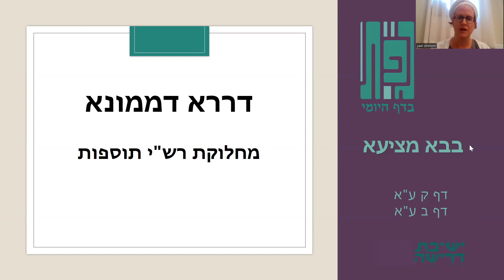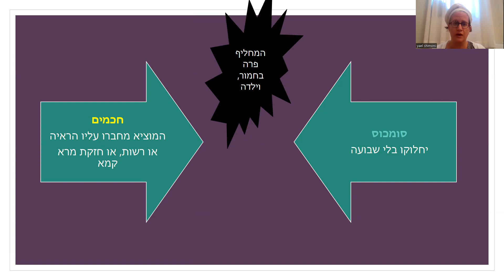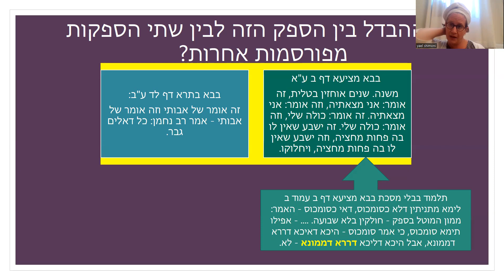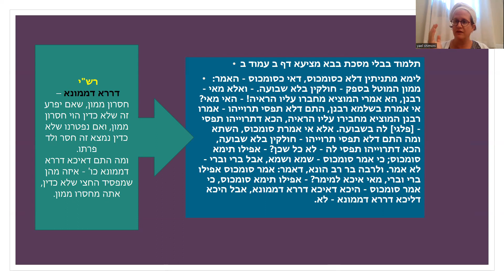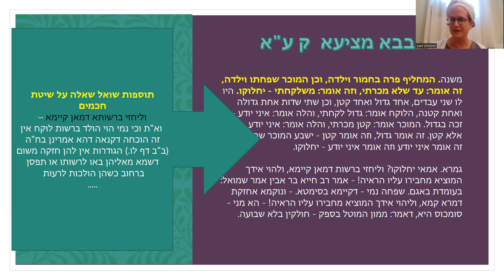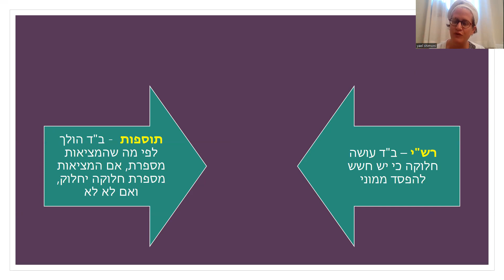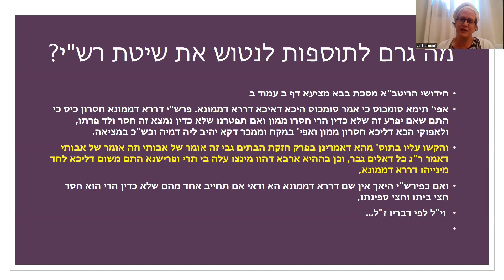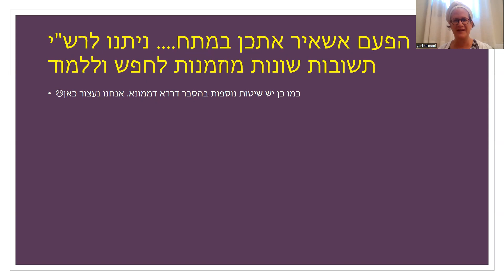דררא דממונא - גפ"ת עם הרבנית יעל שמעוני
גפ"ת: גמרא פירוש רש"י ותוספות | פרק 153
שיעור עיון בשיתוף עם ישיבת דרישה

המשנה אומרת שהמחליף פרה בחמור וילדה - ויש ספק מתי נולד הולד ולכן יש ספק למי הוא שייך חולקים בלי שבועה. אבל בתחילת המסכת למדו שכשיש ספק על טלית ששני אנשים מחזיקים וכל אחד טוען שמצא אותה צריך לחלוק עם שבועה. ובמסכת בבא בתרא יש מקרה בו שני אנשים רבים על קרקע וכל אחד אומר שזו הקרקע של אבותיו ושם הדין הוא "כל דאלים גבר". מה ההבדל בין המקרים? הגמרא אומרת שבמחליף פרה בחמור יש "דררא דממונא" ובטלית וקרקע אין. אבל מה זה דררא דממונא? רש"י ותוספות נחלקו בהסבר. הצטרפו אלינו לעיון קצר להכיר מחלוקת מפורסמת זו.

בבא מציעא ק

רוצה ללמוד עוד?